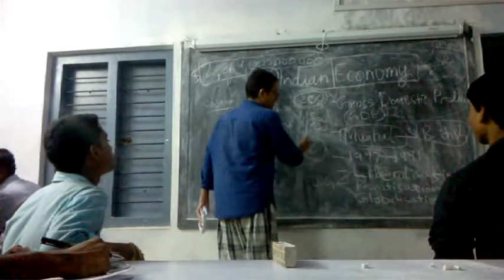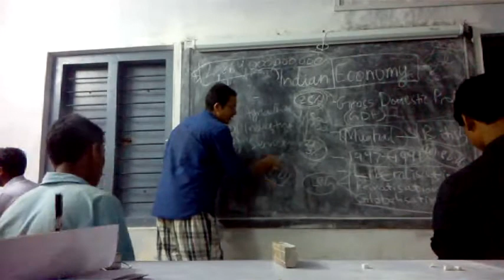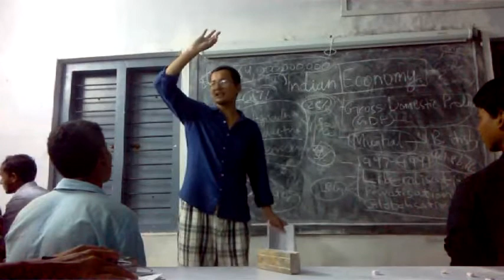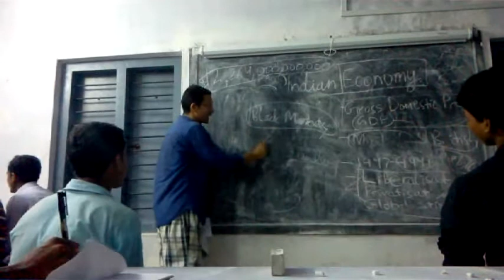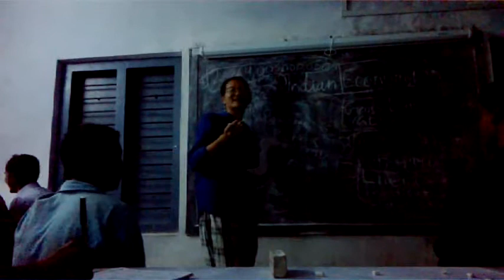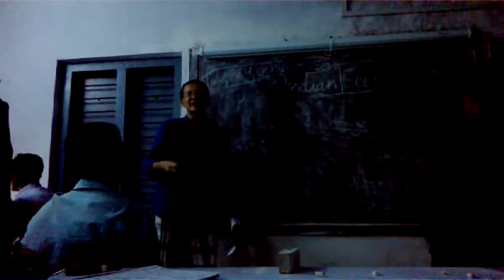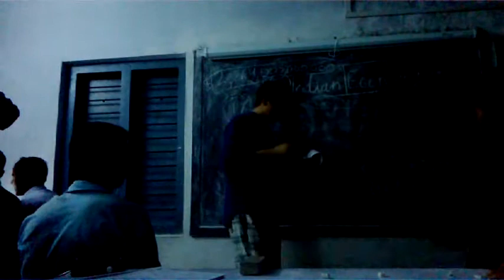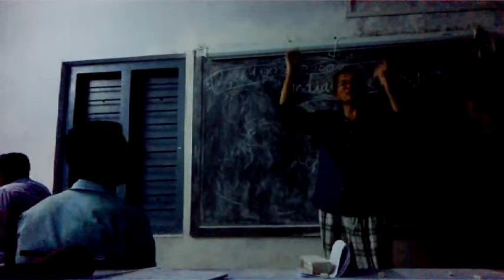B.A.S.I.C (8.5) - The Indian Economy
Session 5: The Indian Economy